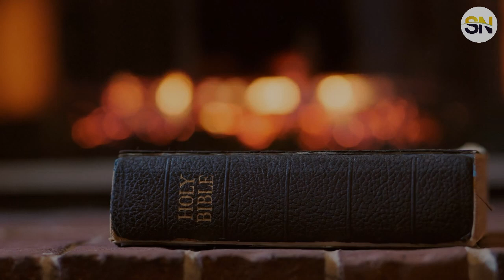HOW TO DISCOVER AND STAY TRUE TO YOUR CALLING || APOSTLE AROME OSAYI